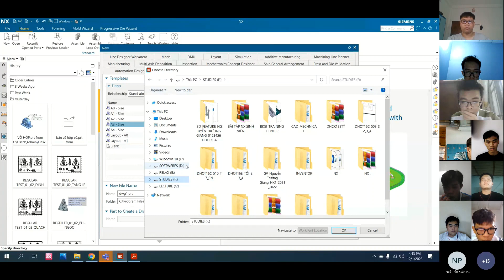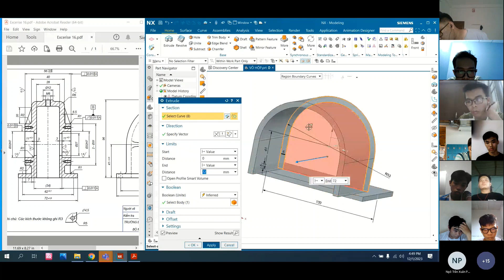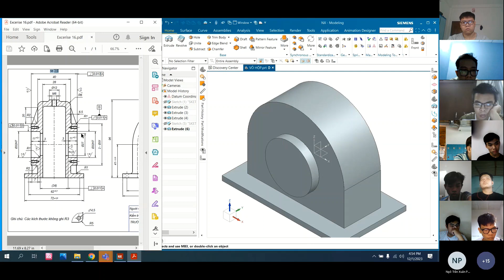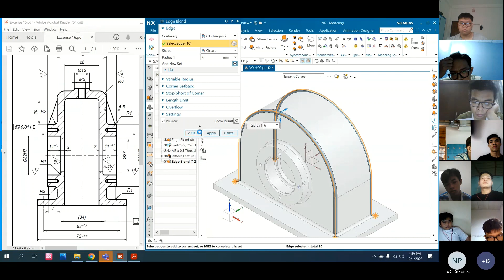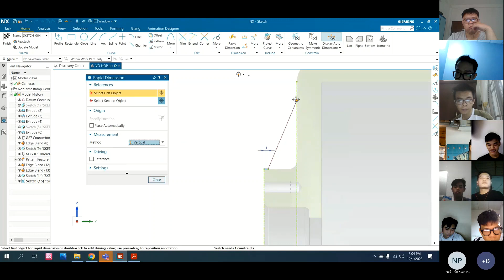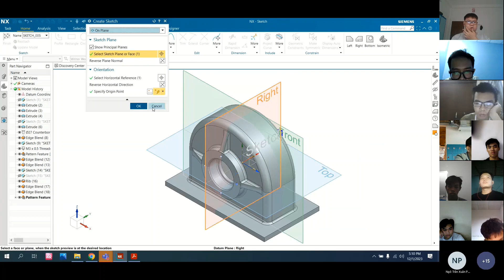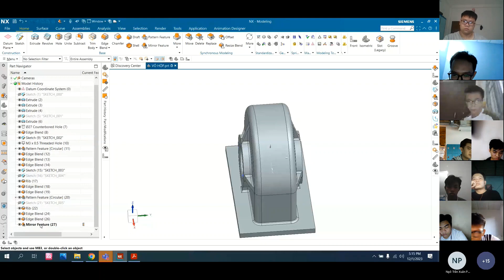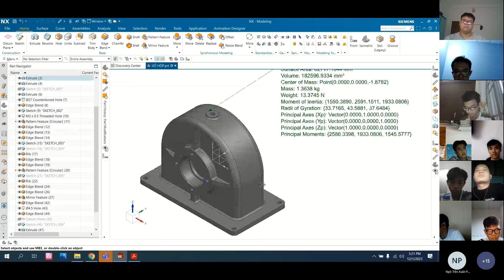BÀI 10: HƯỚNG DẪN THỰC HIỆN VẼ VỎ HỘP